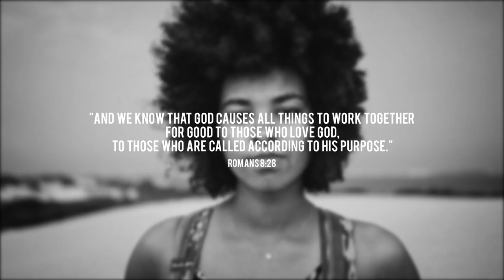Phil J. - Who Am I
Another amazing track by Phil J

"Phil J. is an Alabama native, born and raised in Mobile. His infatuation for music has always been strong and growing up in a household where good music was always being played inspired him musically at an early age. For a vast majority of his life, Phil J. has been playing drums, due to it being his primary instrument.  He's shared stages with artists such as The Roots as a drummer. However, as time progressed, his interest in becoming an artist grew immensely. He's heavily inspired by the music his father played growing up from artists such as: Stevie Wonder, Earth, Wind, and Fire, The Whispers, The Ohio Players, etc. That era of music heavily influenced his singing and how he creates harmonies throughout his music. Around 2005, he was introduced to Lecrae's music. He was in awe of the fact that there were great artist who created music centered around the Christian faith.  However, it wasn't until his life was radically changed by a song entitled, "Young" by Andy Mineo. After hearing this song, he was inspired to pursue rap as a career.

In 2012, his strong interest in becoming an artist became a surreal reality. He released his first mixtape, "The Sponsor" and garnered a good bit of attention. Every since then, his growth has become evident as an artist. With every project he's released since then, he strives to make every project different and unique. As time continued to progress, so did he. Phil J. doesn't consider himself a rapper nor singer, but a culmination of both. He's been cultivating his style of music ever since 2012 and is confident he's found a sound no one else can imitate. He prides himself on taking risk when creating music, even if it's a complete curveball to his listeners, but that's what excites him the most. The process in creating different types of songs forces him to push the envelope as an artist, a songwriter, and producer. The fruits of his labor have awarded him. In the beginning of 2017, Phil J. was named a Rapzilla Freshman. He's now looking to bring a new sound to the industry, with the main goal always being sharing Christ to a world in need of Him. "